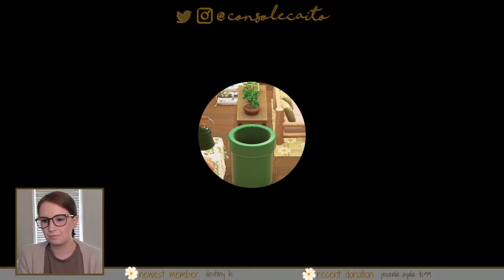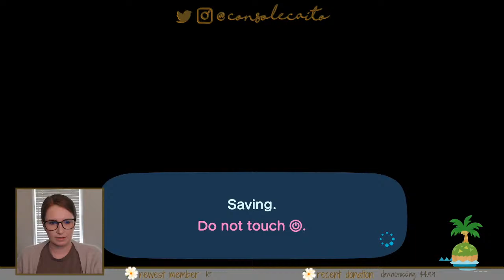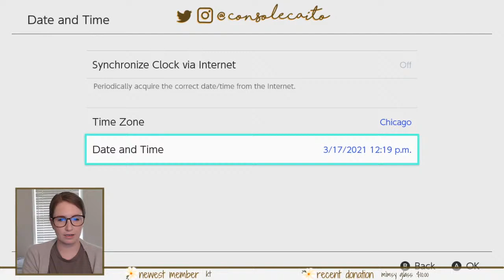🔴 Let's Finish Some Areas | Live Stream | Animal Crossing New Horizons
CUSTOM PATTERNS
All patterns are listed on my Carrd!!!

🥔 No spamming.

PFP and Channel Art created by @picnocline on IG
Emotes created by @mellihuacrossing on IG

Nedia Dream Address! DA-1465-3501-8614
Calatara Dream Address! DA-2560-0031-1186